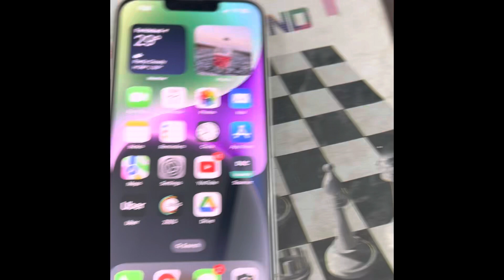iPhone 14 128gb scratch less 2months old only